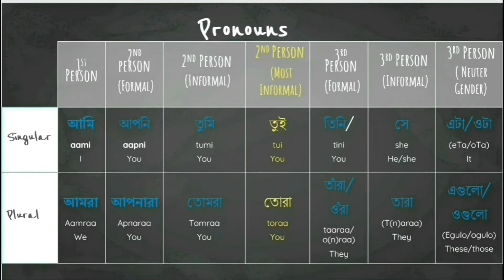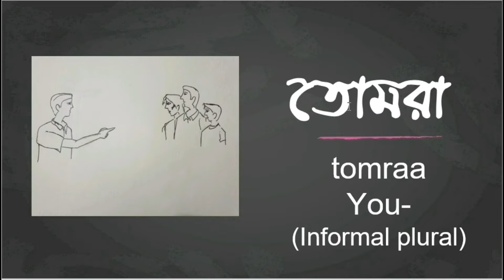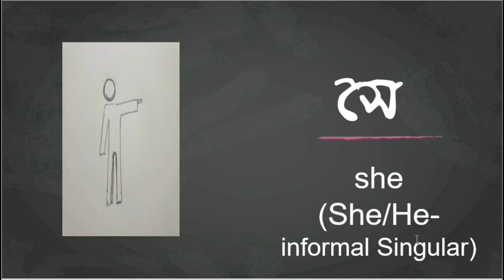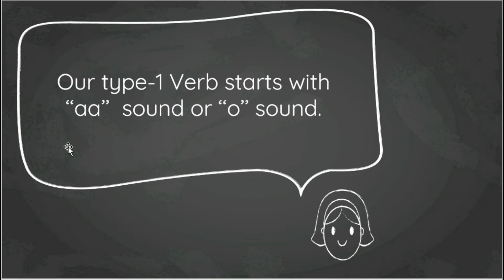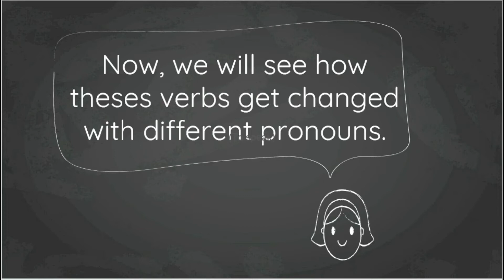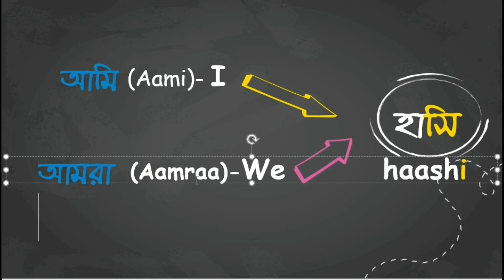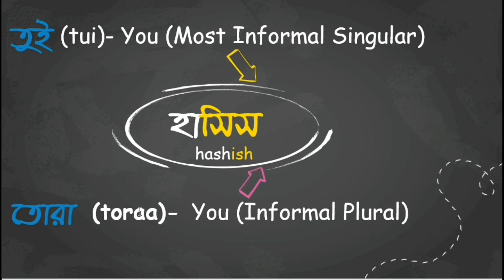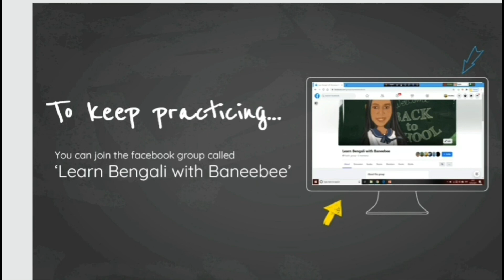Speaking Lesson 19 | Simple Present Tense | Verb Conjugation(1)| Grammar | Baneebee |Shusmita Shyama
1. Link to our facebook group